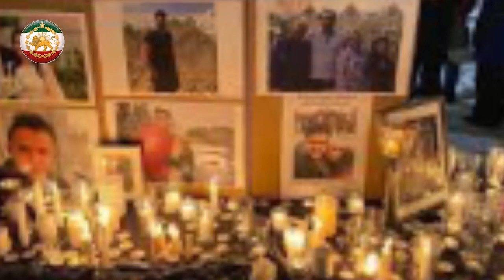توجه ! احمدی نژاد دستور قیا م مردم را صادر کرد